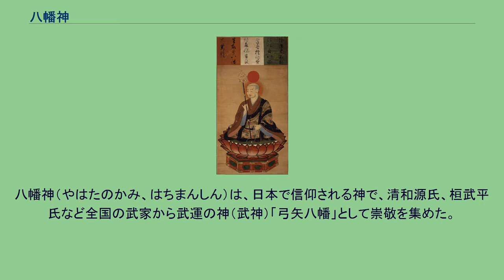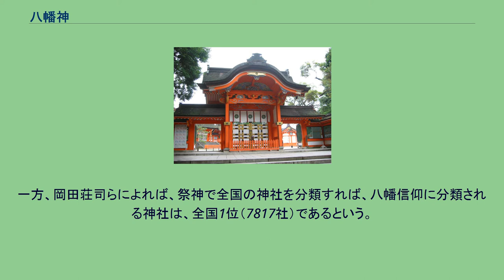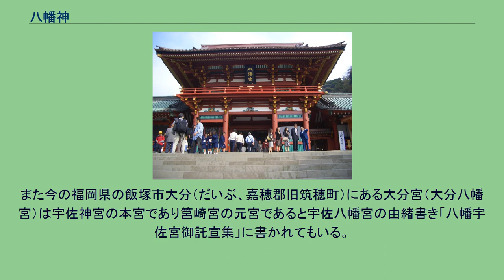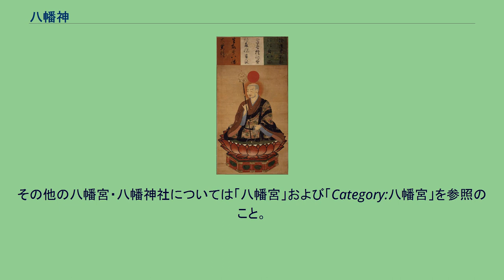八幡神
八幡神坐像、鎌倉時代、1326年、東京国立博物館蔵（赤穴八幡宮から貸与）重要文化財。
八幡神（やはたのかみ、はちまんしん）は、日本で信仰される神で、清和源氏、桓武平氏など全国の武家から武運の神（武神）「弓矢八幡」として崇敬を集めた。
誉田別命（ほんだわけのみこと）とも呼ばれ、応神天皇と同一とされる。
また早くから神仏習合がなり、八幡大菩薩（はちまんだいぼさつ）と称され、神社内に神宮寺が作られた。
現在の神道では、八幡神は応神天皇（誉田別命）の神霊で、欽明天皇32年（571年）に初めて宇佐の地に示顕したと伝わる。
応神天皇（誉田別命）を主神として、比売神、応神天皇の母である神功皇后を合わせて八幡三神として祀っている。
また、八幡三神のうち、比売神や、神功皇后に代えて仲哀天皇や、武内宿禰、玉依姫命を祀っている神社も多くあり、安産祈願の神という側面（宇美八幡宮など）もある。
八幡神は応神天皇の神霊とされたことから皇祖神としても位置づけられ、『承久記』には「日本国の帝位は伊勢天照太神・八幡大菩薩の御計ひ」と記されており、天照皇大神に次ぐ皇室の守護神とされていた。
誉田八幡宮の創建と応神天皇とのつながりが古くから結び付けられ、皇室も宇佐神宮（宇佐八幡宮）や石清水八幡宮を伊勢神宮に次ぐ第二の宗廟として崇敬した。
僧形八幡神 東大寺の大仏を建造中の天平勝宝元年（749年）、宇佐八幡の禰宜の尼が上京して八幡神が大仏建造に協力しようと託宣したと伝えたと記録にあり、早くから仏教と習合していたことがわかる。
天応元年（781年）朝廷は宇佐八幡に鎮護国家・仏教守護の神として八幡大菩薩（はちまんだいぼさつ）の神号を贈った。
これにより、全国の寺の鎮守神として八幡神が勧請されるようになり、八幡神が全国に広まることとなった。
後に、本地垂迹においては阿弥陀如来が八幡神の本地仏とされた。
一方、日蓮は阿弥陀如来説を否定し八幡大菩薩の本地を釈迦牟尼仏としている。
平安時代以降、清和源氏、桓武平氏等の武士の尊崇をあつめて全国に八幡神社が勧請されたが、本地垂迹思想が広まると、僧形で表されるようになり、これを「僧形八幡神（そうぎょうはちまんしん）」という。
八幡神を応神天皇とした記述は『古事記』・『日本書紀』・『続日本紀』にはみられず、八幡神の由来は応神天皇とは無関係であった。
『東大寺要録』や『住吉大社神代記』に八幡神を応神天皇とする記述が登場することから、奈良時代から平安時代にかけて応神天皇を八幡神と習合し始めたとされる。
八幡神社の祭神は応神天皇だが、上述の八幡三神を構成する比売神、神功皇后のほか、玉依姫命や応神天皇の父である仲哀天皇とともに祀っている神社も多い。
なお、後述のように平安時代の初期には聖武天皇の霊が没後に八幡神と結合したと信じられ、同天皇が生前に深く信仰した仏教の守護神とするために八幡大菩薩の号が生まれたとする説もある。
「八幡」の文字が初めて出てくるのは『続日本紀』であり、その記述は天平9年（737年）の部分にみられる。
読み方は天平勝宝元年（749年）の部分にある宣命の「広幡乃八幡(ヤハタ)大神」のように「ヤハタ」と読み、『日本霊異記』の「矢幡（ヤハタ）神」や『源氏物語』第22帖玉鬘の「ヤハタの宮」のように「八幡」は訓読であったが、のちに神仏習合して仏者の読み「ハチマン」、音読に転化したと考えられる。
「幡（はた）」とは「神」の寄りつく「依り代（よりしろ）」としての「旗（はた）」を意味する言葉とみられる。
八幡（やはた）は八つ（「数多く」を意味する）の旗を意味し、神功皇后は三韓征伐（新羅出征）の往復路で対馬に寄った際には祭壇に八つの旗を祀り、また応神天皇が降誕した際に家屋の上に八つの旗がひらめいたとされる。
また、日本の呼称（雅称）のひとつは八島・八洲（やしま）（大八洲国、略して大八洲）である。
『古事記』では、対馬・九州・本州・四国・淡路・壱岐・隠岐・佐渡の八つの島を指す。
八幡神は北九州の豪族宇佐国造宇佐氏の氏神として宇佐神宮に祀られていたが、数々の奇端を現して大和朝廷の守護神とされた。
歴史的には、託宣をよくする神としても知られる。
748年（天平20）9月1日、八幡神は出自に関して「古へ吾れは震旦国（中国）の霊神なりしが、今は日域（日本国）鎮守の大神なり」（『宇佐託宣集』巻二、巻六）と託宣している。
しかし、「逸文」『豊前国風土記』に、「昔、新羅国の神、自ら度り到来して、此の河原〔香春〕に住むり」とある。
養老4年（...